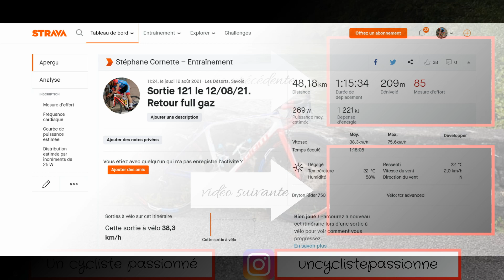le revard une vue impresionnante